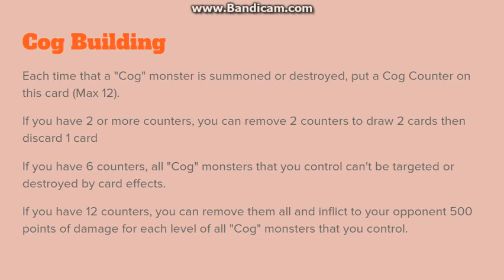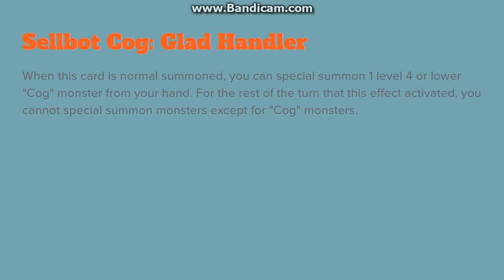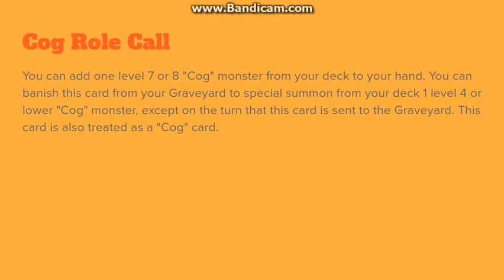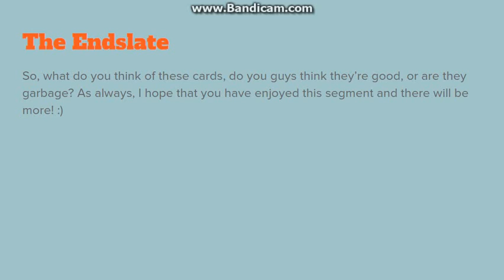My own Yugioh Archetype! :Video 2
I bring up more "Cog" cards on board for you guys to discuss whether they're good or not.